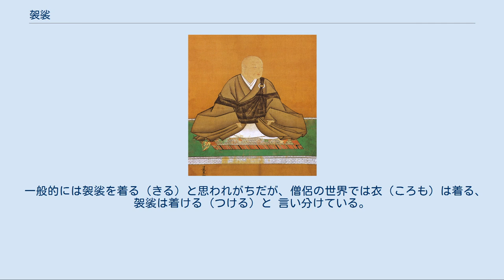袈裟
袈裟を着たラオスの比丘 袈裟（けさ）とは仏教の僧侶が身につける布状の衣装のことである。
梵語で「壊色・混濁色」を意味するカーシャーヤ (kāṣāya) を音訳したもの。
糞掃衣（ふんぞうえ）、福田衣（ふくでんね）、法衣（ほうえ）ともいう。
 起源は、インドの仏教僧侶が身にまとっていた布。
仏教では本来、出家僧侶は財産になるような私有物を持つことを禁じられており衣服も例外ではなかった。
そのため価値や使い道が無くなり捨てられたぼろ布、死体置き場におかれた死者の衣服、汚物を拭う（=糞掃）くらいしか用の無くなった端布を拾い集め綴り合せて身を覆う布を作った。
布は在家者（白い布をまとっていた）と区別するために草木や金属の錆を使って染め直され（染壊）、黄土色や青黒色をしていた。
梵語の名前はこの色（壊色（えじき））に由来する。
下着にあたる安陀会（あんだえ、サンスクリット: antarvāsaka、五条）、普段着にあたる鬱多羅僧（うったらそう、サンスクリット: uttarā saṃghāṭī、七条）、儀式・訪問着にあたる僧伽梨（そうぎゃり、サンスクリット: saṃghāṭī、九条から二十五条）の3枚がある。
これに食事や托鉢に使う持鉢をあわせて三衣一鉢（さんねいっぱつ）と呼び、僧侶の必需品とされた。
 仏教がより寒冷な地方に伝播するにつれて下衣が着られるようになり、中国に伝わる頃には本来の用途を失って僧侶であることを表す装飾的な衣装となった。
日本に伝わってからはさらに様々な色や金襴の布地が用いられるようになり、その組み合わせによって僧侶の位階や特権を表すものになった。
特に江戸時代までは「紫衣（しえ）」、「紫袈裟」は天皇の勅許が必要であった。
なお、一般の僧は黒い衣であったことから「黒衣」（こくえ）と称された。
 袈裟（後水尾院）※直裰の上から大型の掛絡を着けた禅僧の姿。
サオ（肩紐）の一部を肩から外している。
サオは二本で、背側で繋がっている 金襴の袈裟（1914年） 古くは両肩を含め全身を覆うように着用したが、現在では特別な場合を除き右肩を出すようにして掛ける（=偏袒右肩（へんだんうけん））。
これは如来が両肩を覆って着用している（=通肩（つうけん））のに対して、仏への崇拝と畏敬の念を表すためである。
インドでは尊敬する人物の前では敵意が無い事を示すために右肩を出す事が通例であった。
 宗派や用途によって形状に多くのバリエーションがあるが、小さく裁断した布を縫い合わせて作られる基本的な縫製法は共通している。
小さな布を縦に繋いだものを条（じょう）と呼び、これを横に何条か縫い合わせて作られる。
条の数は一般には五条、七条（しちじょう）、九条（くじょう）の3種類であり、条数の多い方が尊重される。
古い時代の袈裟には十五条、二十三条なども見られる。
 縫い合わされた布が水田のように見えることから、袈裟を福田衣と呼ぶことがある。
一説には釈迦に帰依した舎衛国の波斯匿王が仏弟子とバラモン僧を見まちがえて礼拝したため区別できるよう衣装の定めを設けるよう願った際、釈迦が傍らの阿難尊者に水田を指差して「あのようにすればよいだろう」と言われたことに由来するという。
また、善行の種をまいて功徳を得るとする福田思想に由来するともいう。
 禅宗では袈裟は嗣法（釈迦以来の仏法が師匠から弟子に正しく伝えられること）の重要な証である。
師匠は弟子の修行が十分に達成されたと判断した時、仏法の核心を伝授しその証として祖師伝来の袈裟と持鉢を与える。
「衣鉢を継ぐ」という言葉はこれに由来している。
その強い象徴性故に威信財としても機能し、頂相では像主の正当性を示すため、先師から相伝した袈裟を描き込むことがしばしば見られ、時には金銭を超えた贈答品としても用いられた。
 一部の宗派では輪袈裟という簡易型の袈裟を僧侶の他、在家信徒も法会参列時に使用する。
 袈裟雄、袈裟男、今朝男という名前の人をたまに見かけるがそれは本人の誕生時、胎内で臍の緒が首に絡まって生まれてきた状態が袈裟を着ているように見えることに由来する。
胎内でこの状態になると非常に危険で死亡率が高く、無事生まれてきた子の成長のための呪い事（まじないごと）としてこの名がつけられる。
 一般的には袈裟を着る（きる）と思われがちだが、僧侶の世界では衣（ころも）は着る、袈裟は着ける（つける）と 言い分けている。